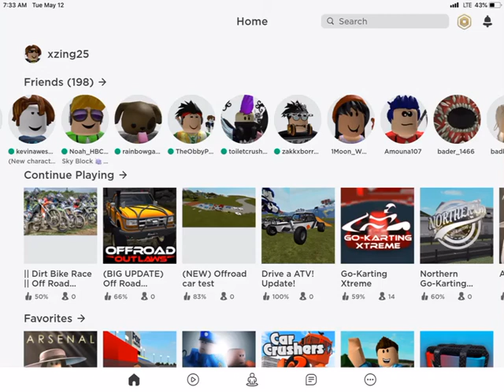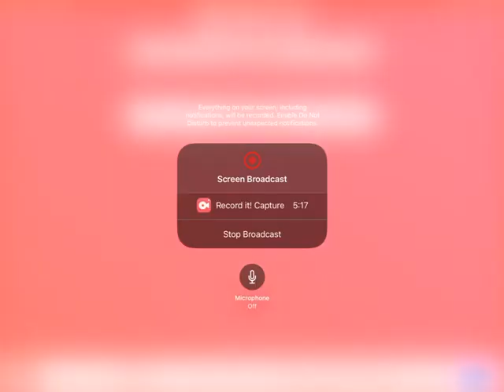Bully tornado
My vid last night wasn’t recording rip